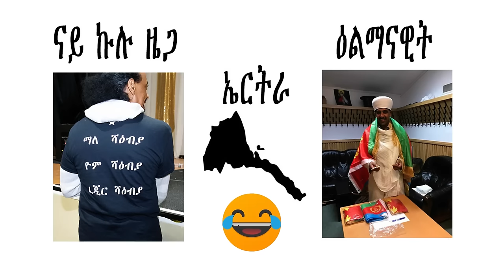269: ህግደፍ ሓቆም ድዮም ከታልሉ? Is PFDJ serious or it is a gimmick? هل النظام جاد ولا يتلاعب؟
Lately, after shutting down the nascent free press 22 years ago, and jailing journalists, reporters, and editors, it is showing limited leniency on limited expression. Given its record, is it a genuine journey towards reform, or a gimmick to buy time? Eritrean views on that are varied, but time will tell.

Courtesy Photo by
Andrey Tikhonovskiy on Unsplash
Gideon Musa
Pixbay